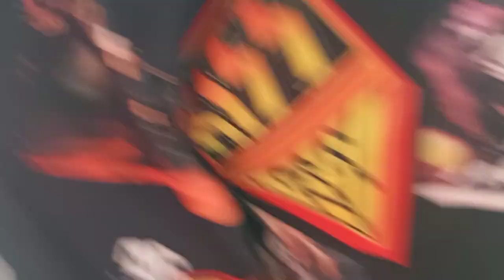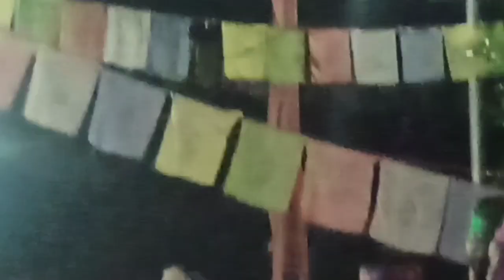BHAI TIKA SPECIAL ❤️✨🤗||SusMe Vlogs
I hope u guys r fine😙 and
Ok bye!👋👋